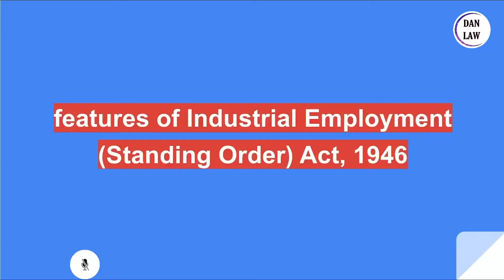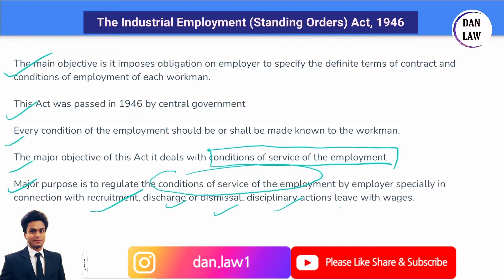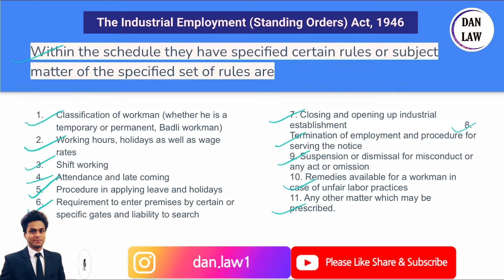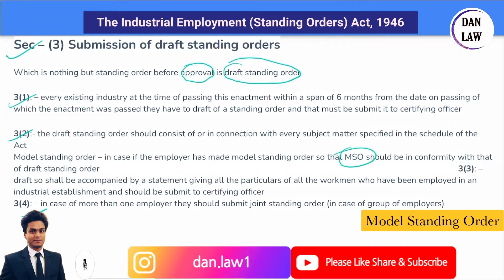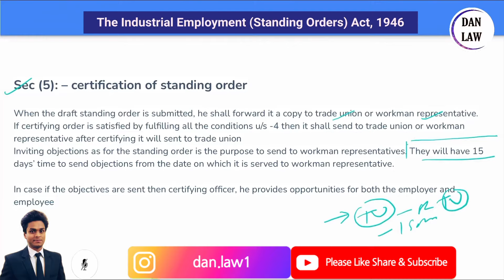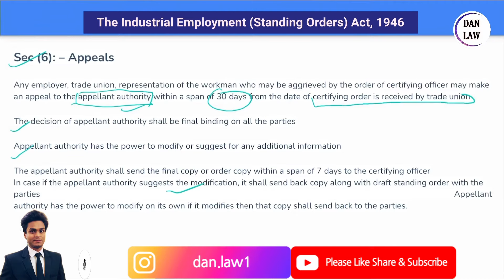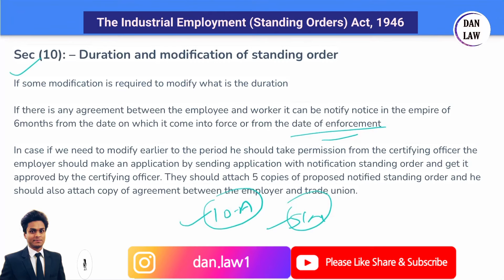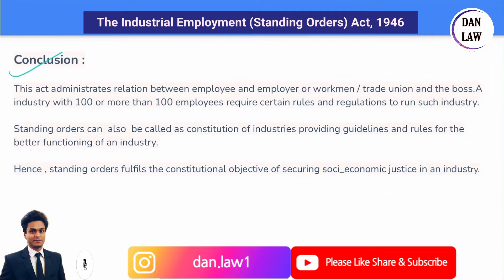The Industrial Employment (Standing Orders) Act 1946 | Labour Law | BY DA Nandan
Welcome To DAN Law

CHAPTERS
00:00 - The Industrial Employment (Standing Orders) Act 1946
00:32 - Intro of standing Order
03:47 - Objective of Standing Order Act
04:59 - Appropriate Govt. Sec 2(b)
06:40 - Certifying Officer Sec 2(c)
07:44 - Standing Order
08:07 - Specified certain rules or subject matter of the specified set of rules are-
10:18 - Sec 3 Submission of Draft Standing orders
13:46 - Sec 4 Condition for Certification of Standing Order
15:28 - Sec 5 Certification of standing Order
19:45 - Sec 6 Appeals
23:21 - Sec 7 Date Of Operation Of Standing Order
25:26 - Sec 8 Register Of Standing Order
25:40 - Sec 9 Posting Of Standing Order
26:52 - Sec 10 Duration and Modification of Standing Order
28:26 - Sec 11 Power Of Certifying Officer
28:46 - Sec 12(A) Temporary application for model Standing Order
30:15 - Sec 13 Penalties AND Procedures
31:30 - Sec 13 (A) Interpretation of Standing Order
32:00 - Conclusion

Standard & quality education has the power to transform society, now Internet & Technology play a very vital role in providing fruitful education to the students at home. Scope of education is very wide. DAN Law is an e-learning platform aiming to provide quality education to the students pursuing courses like LLB, LLM, JUDICIAL EXAMS, CLAT, AILET & others Law eagerness.

Use digital revolution / Go to Playlists - Revise your topics at single Click.

Founder :  D.A. Nandan

 Siddharth Shankar (Technical department)